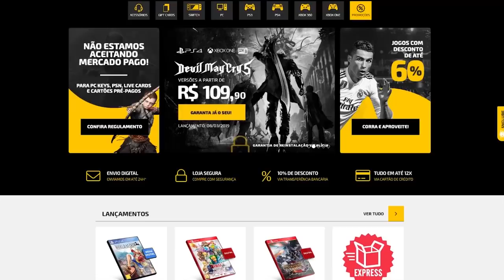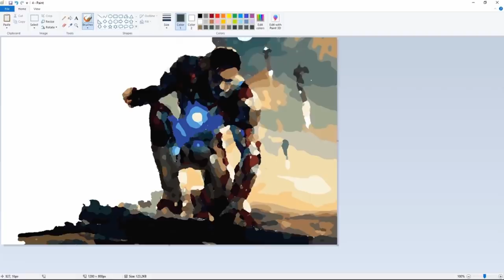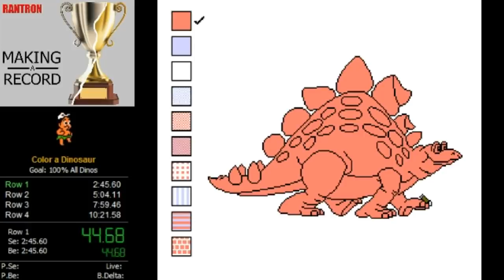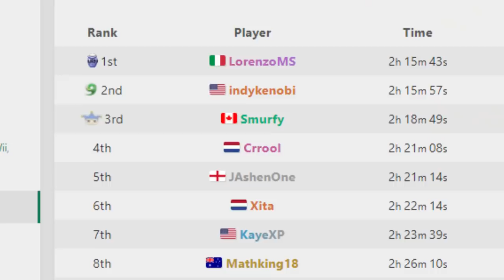As SPEEDRUNS mais ENTEDIANTES dos jogos!